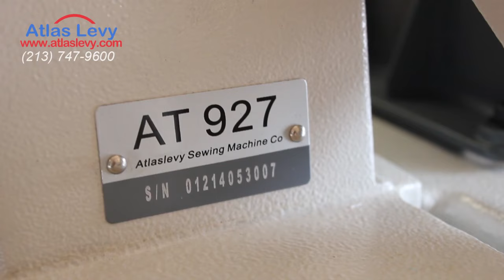Feed off the arm double chain stitch machine with pulley AT927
If you are looking for an industrial sewing machine/part, just
like the one shown in the video or a different one, don't hesitate
sell brand new and used new machines.